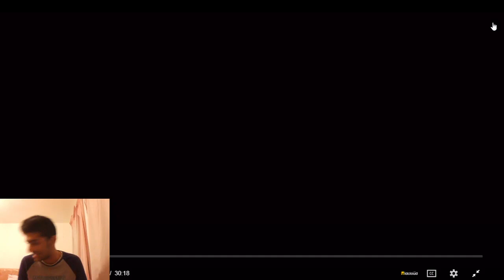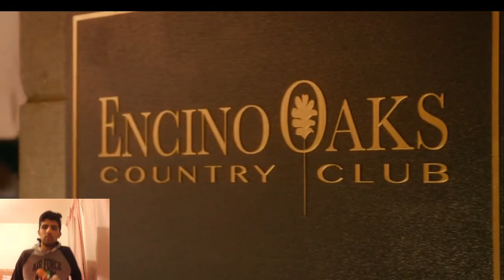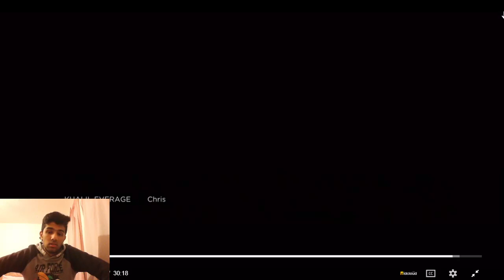Cobra Kai S3X9 Reaction - Feel the Night!